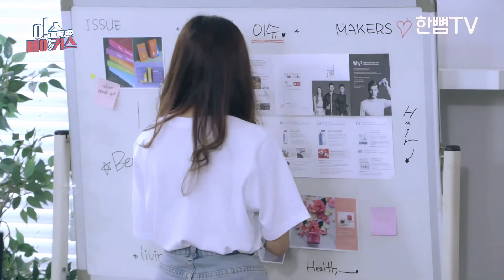Issue Makers Episode 9 (ENG Sub) HD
Synopsis:
Everyone dreams of a decent job and an ideal workplace that’s full of passion. But the law of jungle also exists in human society. Dae Hyun, a rookie in a startup Issue Makers, is always busy running errands for everyone. He realizes how the law of jungle works in and out of his company, and finally, another rookie joins his company.

Country: Korean

Status: Completed

Genres: Drama